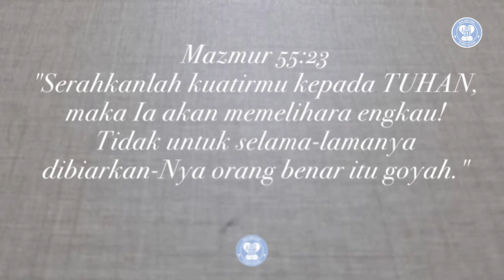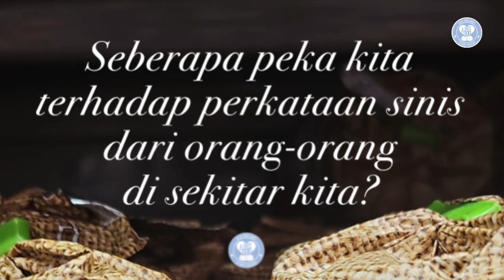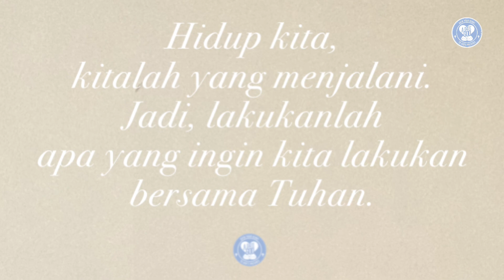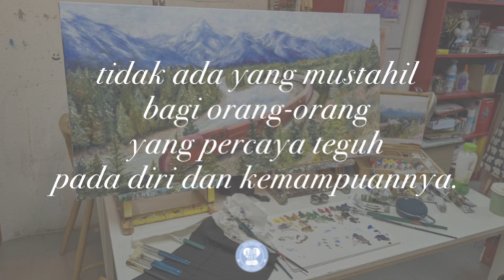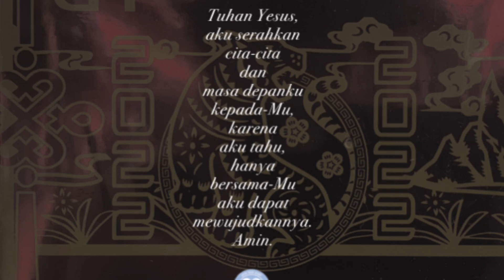Percayalah pada impian dan kemampuan yang kita miliki.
Mazmur 55:23
"Serahkanlah kuatirmu kepada TUHAN, maka Ia akan memelihara engkau! Tidak untuk selama-lamanya dibiarkan-Nya orang benar itu goyah."

Dahulu, ketika mengajukan diri untuk melawan Goliat, salah seorang tentara Filistin yang menantang bangsa Israel ketika itu, Daud pernah diragukan.

Namun, lihat apa yang dilakukan oleh Daud, ia sama sekali tidak memedulikan perkataan sinis orang lain terhadap dirinya. Bahkan, ketika Raja Saul juga meragukan kemampuannya, Daud tetap yakin terhadap dirinya sendiri. Terbukti, ia sangat percaya diri ketika mempromosikan dirinya di hadapan Raja Saul.

Keberaniannya itu lahir dari imannya kepada Tuhan. Bukan karena kuat dan gagah, lantas membuatnya berani untuk melawan Goliat. Tetapi, karena ia sadar betul bahwa yang berperang bersamanya adalah Tuhan yang hidup.

Seberapa peka kita terhadap perkataan sinis dari orang-orang di sekitar kita?

Mungkin saat ini, kita sedang dihujani dengan perkataan-perkataan yang menjatuhkan, meragukan, bahkan meremehkan. Lihatlah  bagaimana Daud berhasil mengalahkan Goliat, yang ketika itu pun kemampuannya sangat diragukan.

Tidak ada yang mustahil di dunia ini, istilah yang sudah tak asing lagi di telinga kita. Ya, tidak ada yang mustahil bagi orang-orang yang percaya teguh pada diri dan kemampuannya.

Hidup kita, kitalah yang menjalani. Jadi, lakukanlah apa yang ingin kita lakukan bersama Tuhan.

Jangan biarkan perkataan orang lain mendikte kehidupan kita. Percayalah pada impian dan kemampuan yang kita miliki. Tetapi, pastikan bahwa kelak apa yang kita lakukan itu dapat menjadi cerita yang membanggakan.

Doa:
Tuhan Yesus, aku serahkan cita-cita dan masa depanku kepada-Mu, karena aku tahu, hanya bersama-Mu aku dapat mewujudkannya. Amin. (Dod).